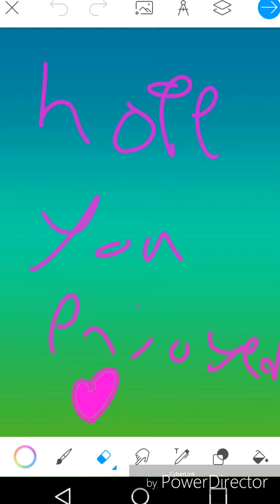Jen's most funniest moment EVER!!!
Jen fails so hard please just please whach